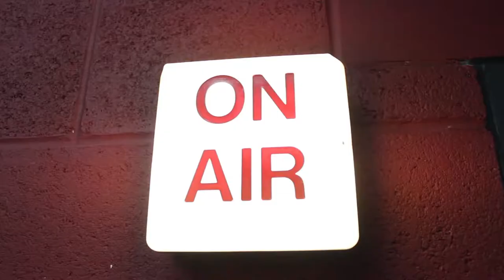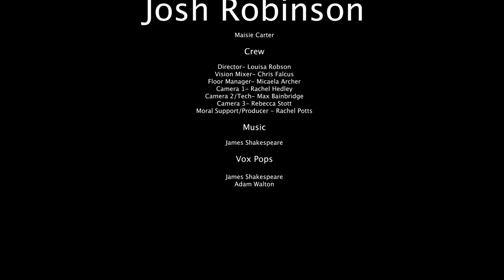Off Topic with Josh Robinson (and special guest Maisie Carter) | Film Review Show